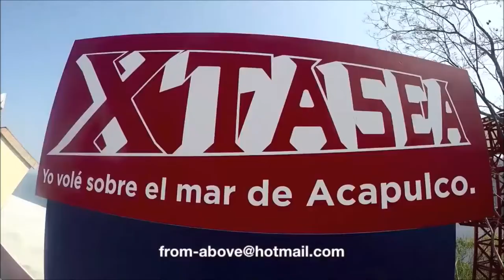20-07-2018 - FIESTA AMERICANA VILLAS - XTASEA ZIP LINE - DIVERS - CITY TOUR